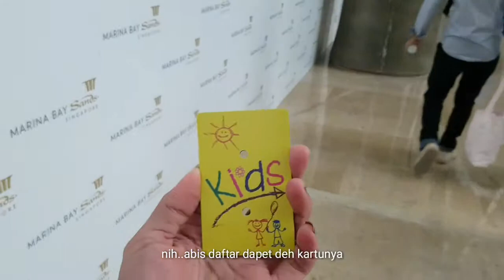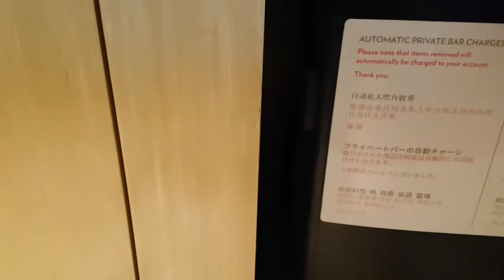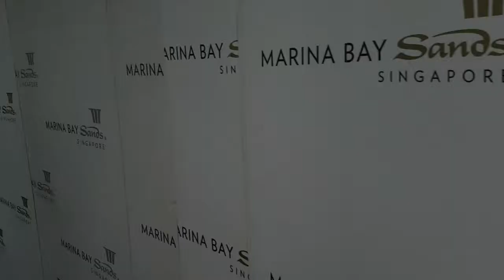Review Marina Bay Sands Singapore Hotel | The BEST Hotel I've ever stayed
Mami.. Ilynn.. disini.. 👏

Mami dan ilynn ada di singapur lagi nih.. Kali ini kita mau menginap disalah satu hotel mewah di Singapura namanya Marina bay Sands atau biasa di singkat MBS. Mumpung kita disini, kita mau mereview hotel ini nih 😁 Tonton ya keseruan kita selama disana.